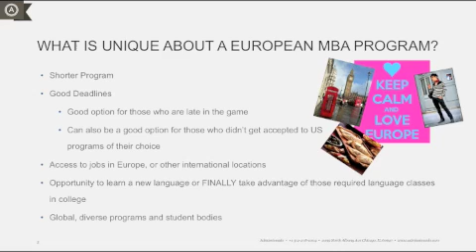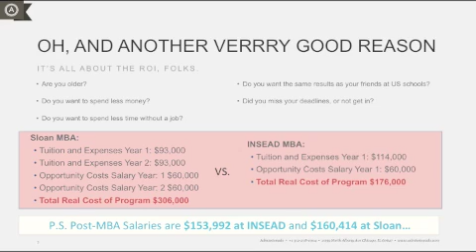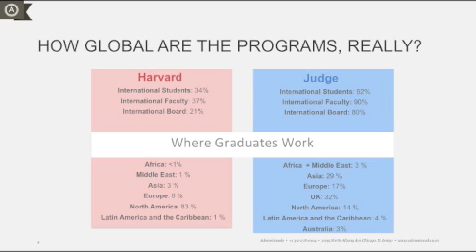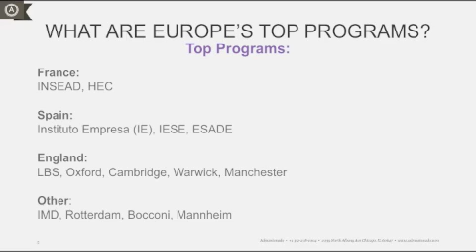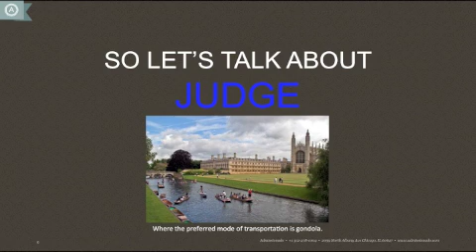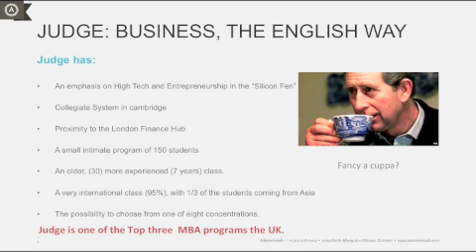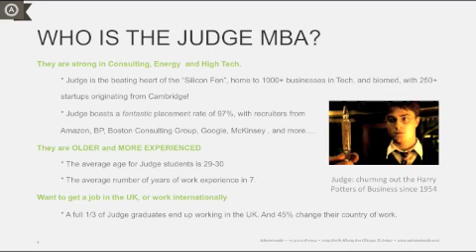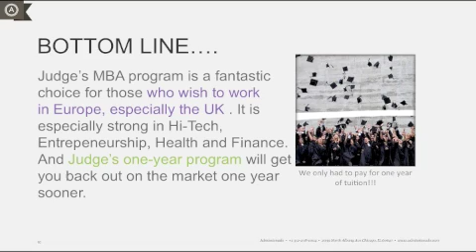Admissionado - Insider's Guide to Cambridge Judge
Located in England's Silicon Valley, Cambridge Judge is a hub to aspiring high tech entrepreneurs. And Admissionado Head Consultant Yaron Dahan is going to tell you everything you need to know to get into this diverse, top-ranked European MBA program.

For more information on Judge, and other MBA programs around the world, visit us